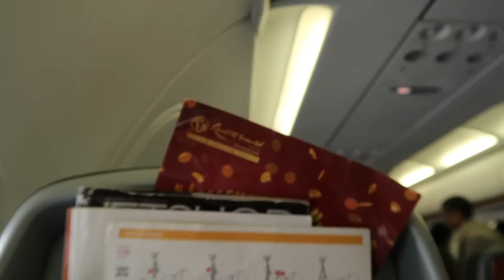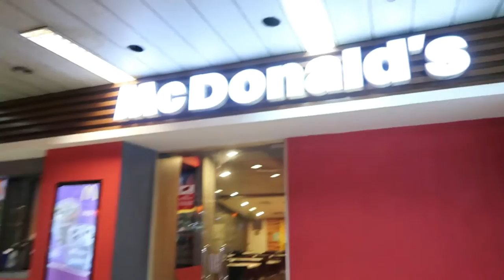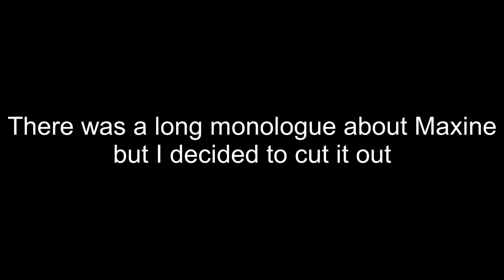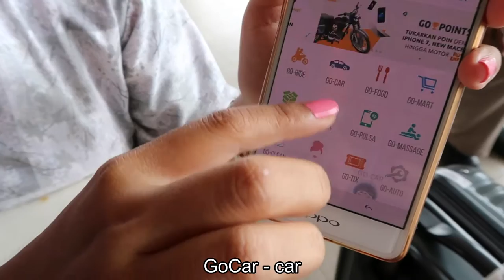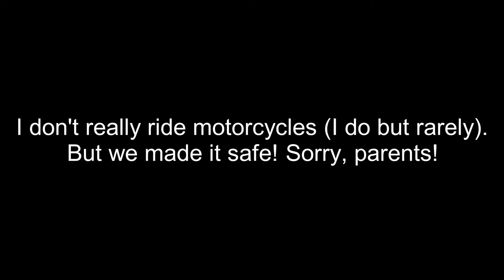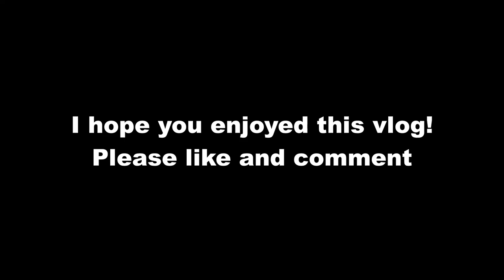Discovering Indonesia's Awesome All-in-One App!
Finally, I'm traveling alone from Singapore to Jakarta, Indonesia and meeting my very first Couchsurfing host, Ana! Also, being a tech-start-up enthusiast myself, I feel amazed discovering Go-Jek, Indonesia' local application!
Since I have no sleep for 24++ hours, I wasn't really myself during this vlog. But I still hope you liked it as my very first video!

They say your biggest critic is yourself, and I think that's true. I kinda didn't like the outcome of this vlog and hated myself for the not-so-ok clips while editing but it's my first sooo...I'm trying to forgive myself. Still learning! Also, my laptop is dying..

Hey there! I'm Sharlie, a Filipino currently trying to backpack Indonesia alone..this is also my first backpacking trip. Please welcome me to Indonesia and of course, to YouTube! Thank you!

Find Ana and me on Instagram!
Ana's Instagram: @uswatunhasanah